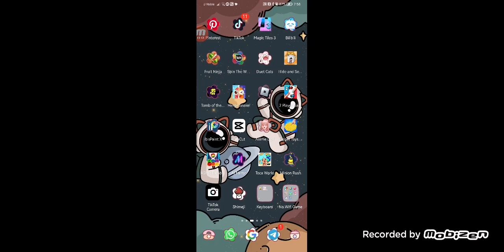Mr. Peabody: Drawn Blow #3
Draw a Stickman: Epic 2 Draw Blow
The Mr. Peabody and Sherman Show